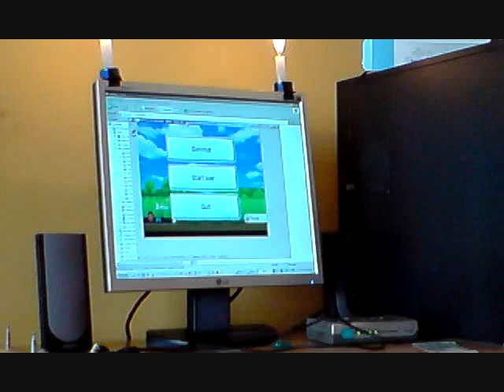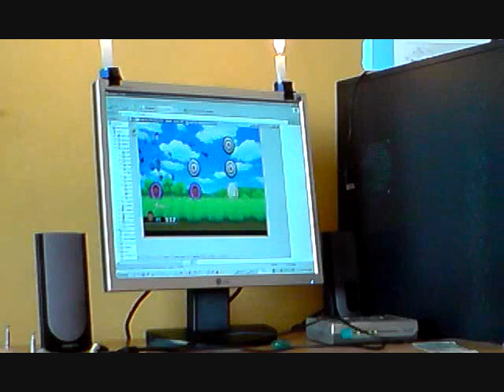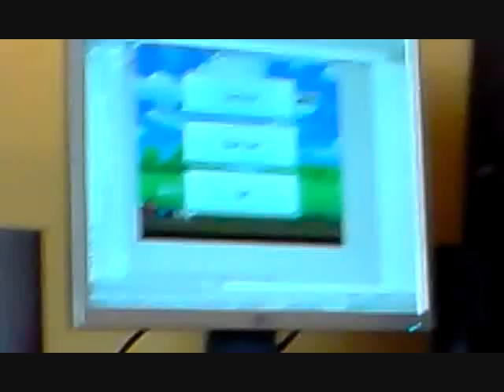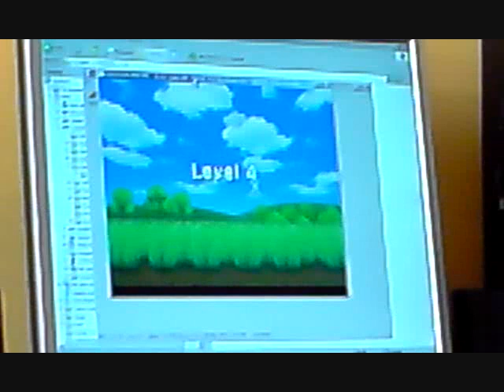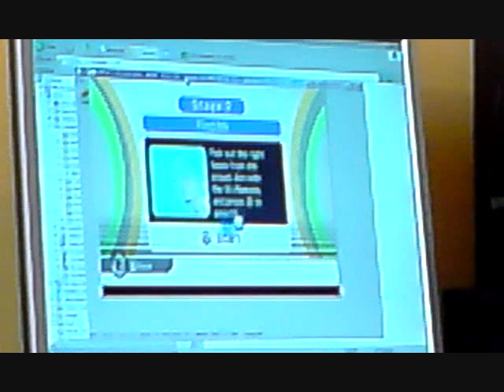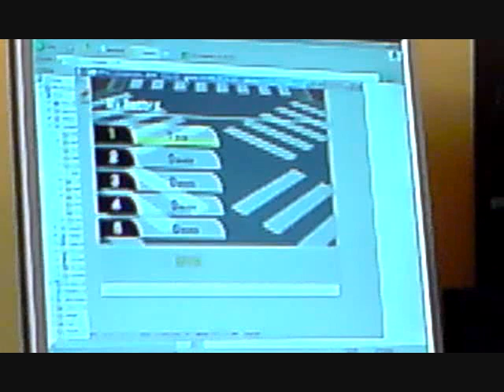Dolphin Wii emulator real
Jugando wii play con wiimote y usando un par de velas para simular la sensor bar, hasta que me pueda hacer una con unos lets. Wii play con sonido y todo aun errores graficos pero corre al 100%